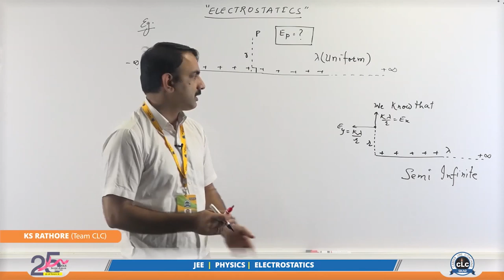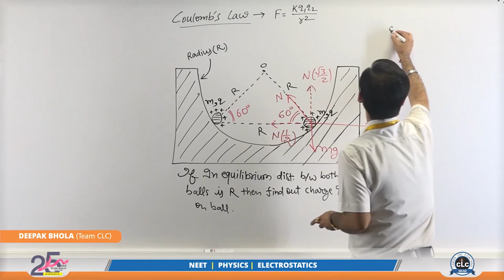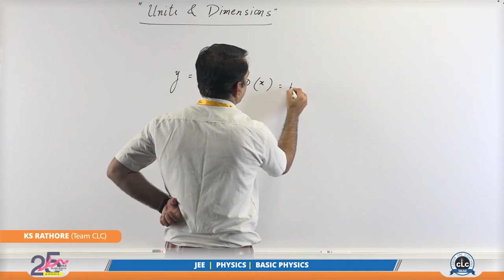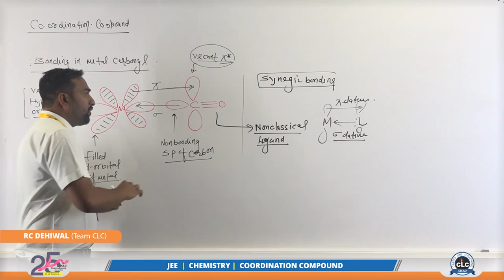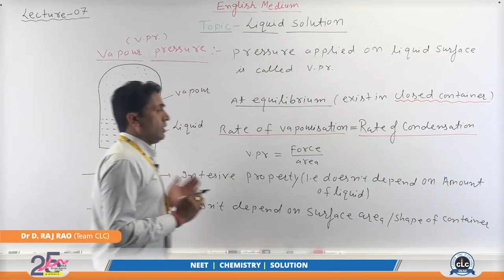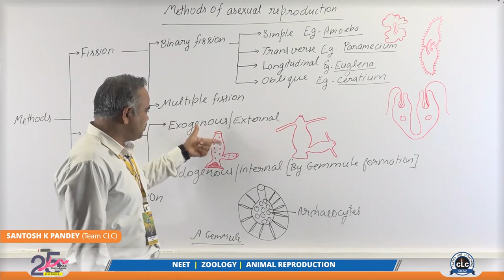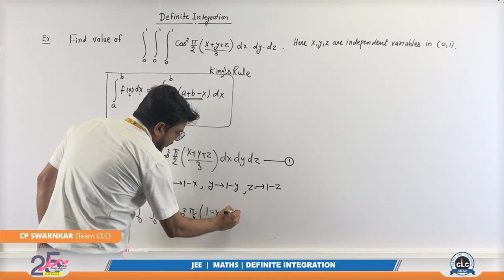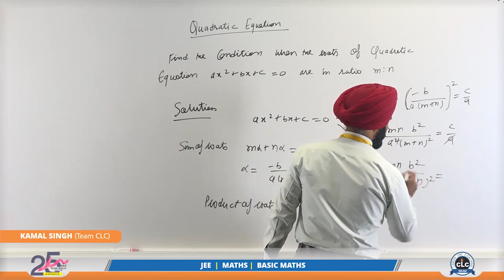Learn in Lockdown with CLC.....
कोरोना चला जायेगा लेकिन ये समय फिर नहीं आयेगा...
Lockdown में पढ़ने पर प्रतिबंध नहीं है...
CLC’s Online Classes for NEET/JEE/11-12th FOUNDATION &
8-9-10th PREFOUNDATION.